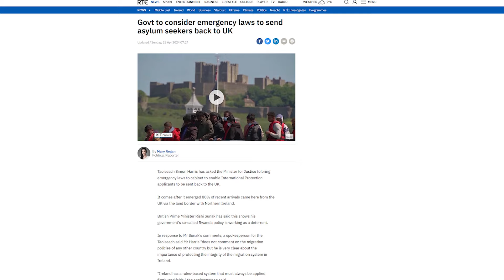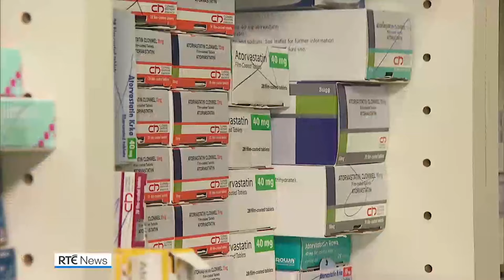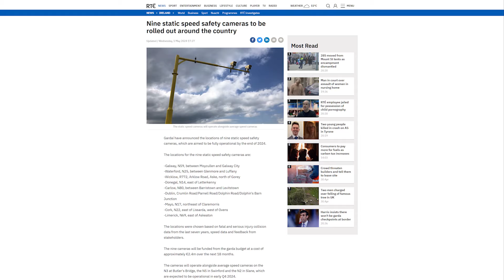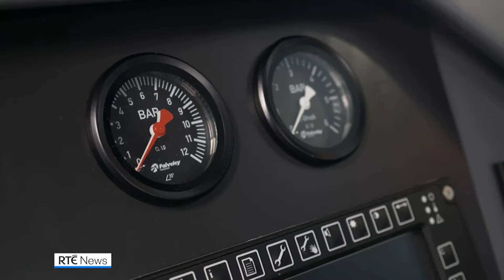Новости Ирландии. 2024. Неделя 18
0:00 – Вступление
0:48 – Эмигранты на границе
4:10 – Разбор палаточного лагеря в Дублине
6:21 – Нехватка лекарств в аптеках
8:08 – Новые камеры скорости
9:39 – Новые поезда DART
11:37 – Тропа на гору Св. Патрика
13:05 – Фестиваль Белтэйн в Дингл
14:32 – Экскурсия по Дублину